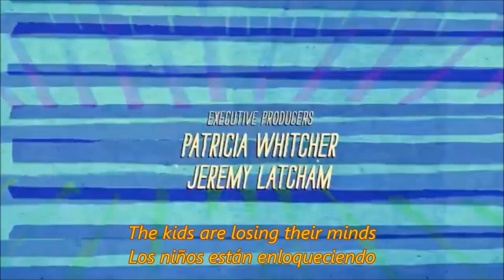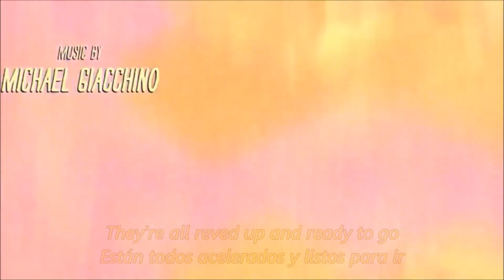The Ramones - Blitzkrieg Bop (Subtitulada Esp - Lyrics) [Spider-Man Soundtrack]